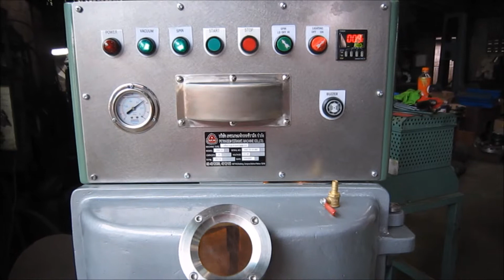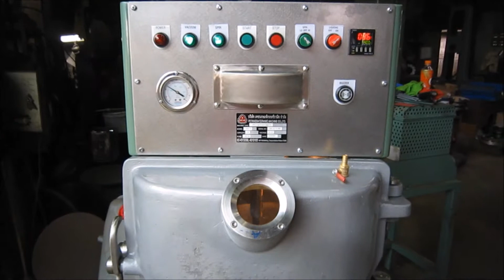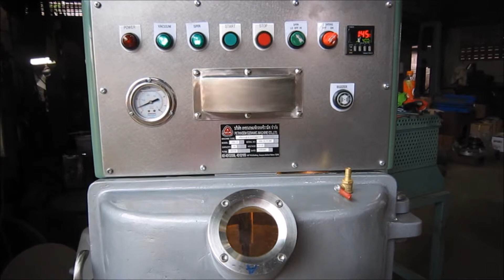VACUUM AGITATOR FOR PLASTER